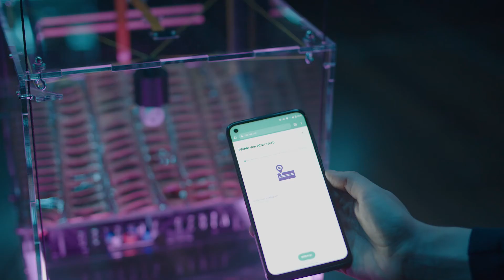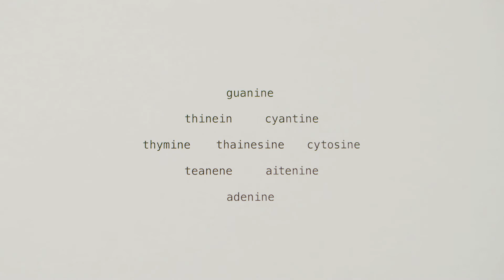CyberArts 2021 Virtual Tour - ArtificiaI Intelligece and Life Art